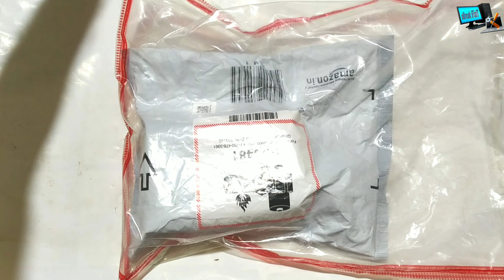Lava 34 Super Mobile For Mom and Dad Best Gift